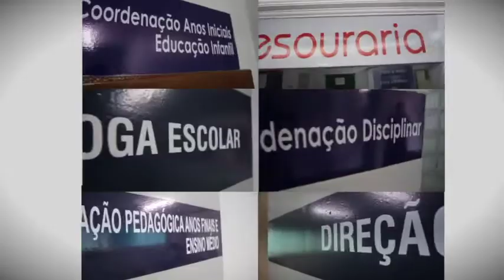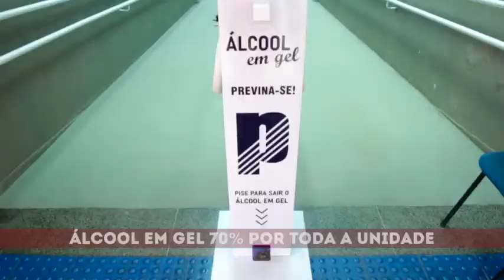COLÉGIO PROJEÇÃO TAGUATINGA QNJ